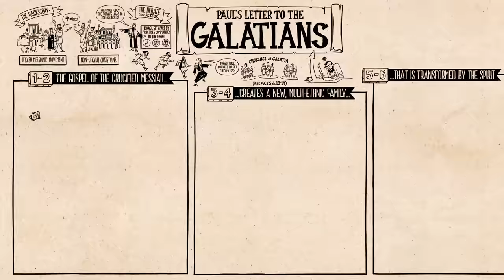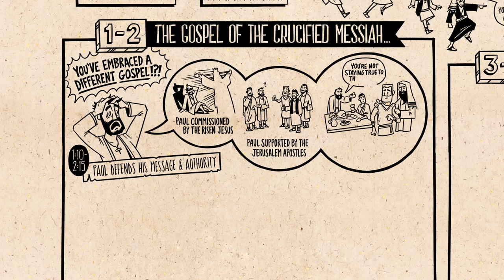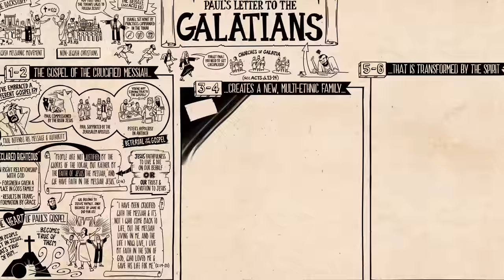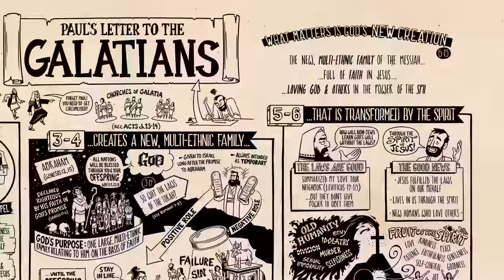Book of Galatians Summary: A Complete Animated Overview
Watch our overview video on the book of Galatians, which breaks down the literary design of the book and its flow of thought. In Galatians, Paul challenges the Galatian Christians to stop allowing controversial Torah observances to divide their church's congregation.